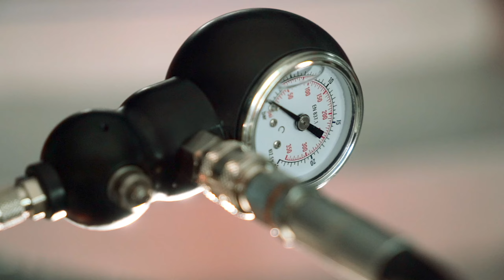Cartucce Andreani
Dalle naked agli scooter, le cartucce Andreani sono oggi disponibili per un numero elevatissimo di applicazioni.
Ma quali sono le principali caratteristiche che una cartuccia deve avere per essere considerata un prodotto qualitativamente valido? Ce lo spiega oggi Giuseppe Andreani.